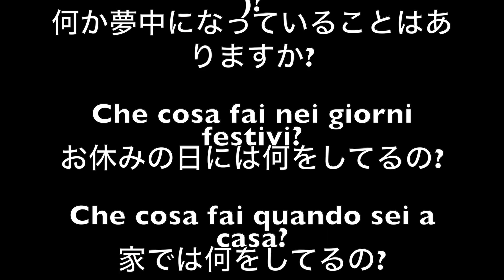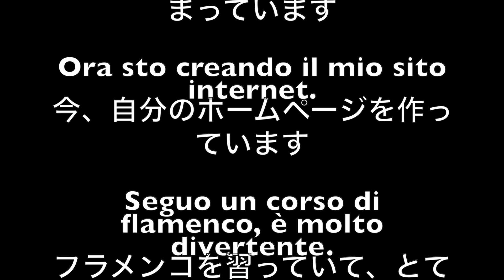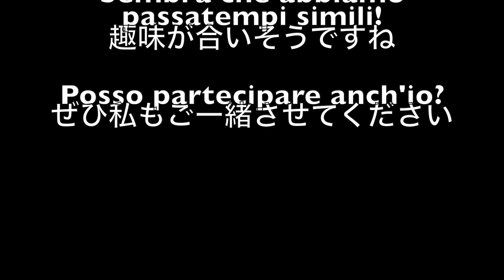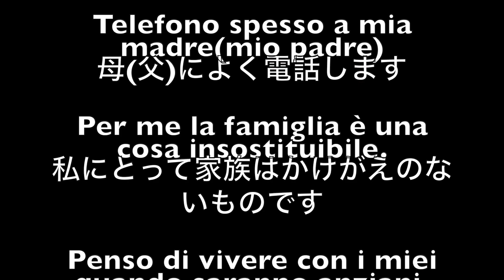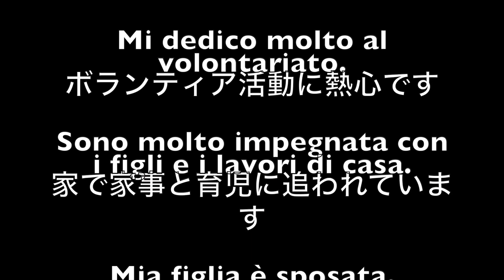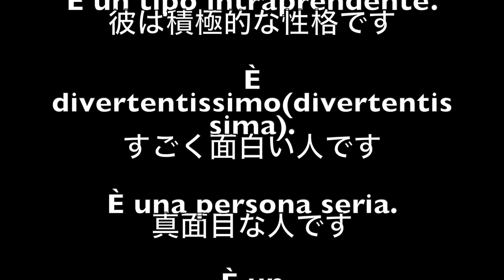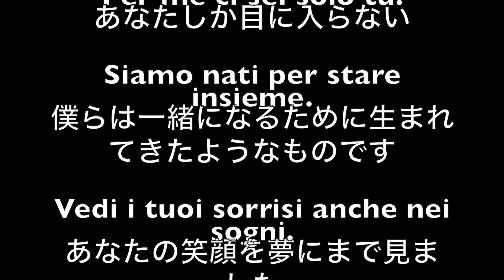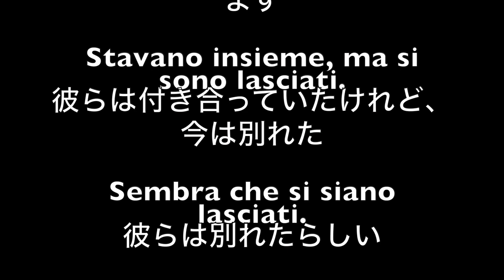【イタリア語勉強】StayHome企画、イタリア語編！VOL.8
00:00 趣味をたずねる
01:12 日課について話す
05:41 趣味を聞いて
06:21 家族構成をたずねる
07:11 家族構成を話す
09:17 家族について
12:13 友人について
12:43 恋人について
13:01 人柄について
15:46 好意を伝える
17:09 告白に答える
17:39 その他の表現